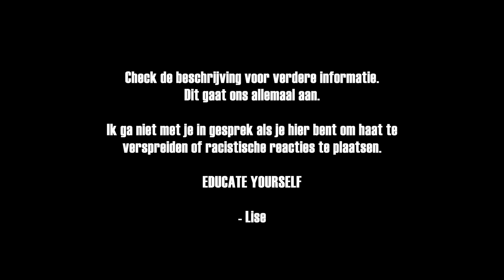Ik wil dat je hier even GOED naar luistert... Racisme video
Bedankt als je echt goed wil luisteren❤️
Wees niet boos op jezelf wanneer het je maar niet lukt om het niet te begrijpen wanneer je wel je best doet. Het gaat niet van de een op de andere dag wanneer je je hele leven een ander verhaal is verteld. Verandering is goed. Hopelijk zullen deze linkjes je helpen:

✊🏽 YouTube "Het Grote Racisme Experiment" Documentaire
✊🏽 YouTube "Het verhaal achter BLM" NOS
✊🏽 2Doc "Wit Is Ook Een Kleur" Documentaire
✊🏽 2Doc "Ik, alleen in de klas" Documentaire

Mij volgen op Social Media?

JOE!

JOE!